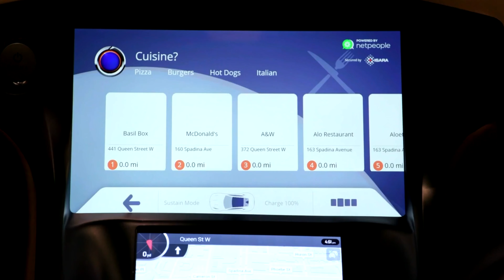Innovation Kickoff 2021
April is Innovation Month in Riverside County!